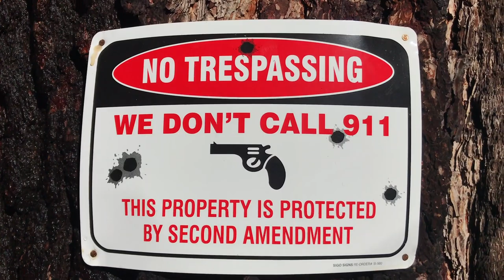1/10/2018. Big Bear Lake, CA. The Aftermath From the First Snow Storm of the Season.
Much of the snow is already gone. Such a bummer. All will be gone by this weekend I assure you. Ill do another video around 4 P.M. today.

Enjoy people and be safe out there.